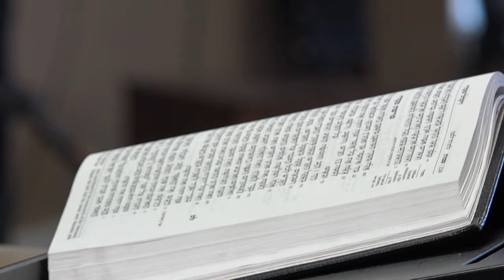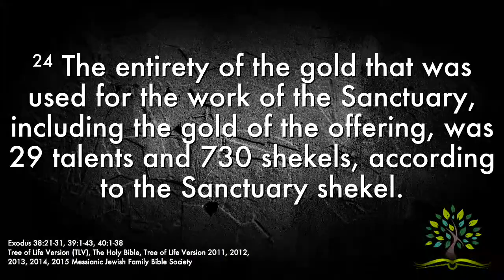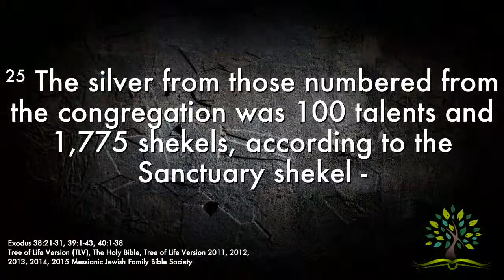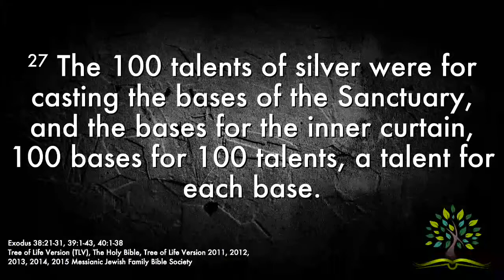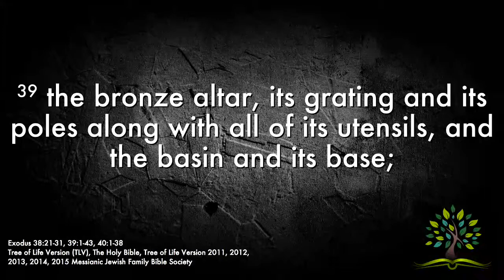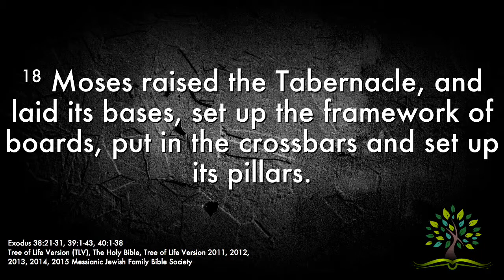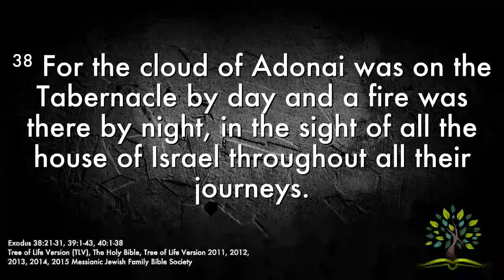OAM Shabbat Fellowship 3-9-19 | Parsha Pekudei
Shabbat shalom everyone and thank you for spending a part of your sabbath with us! We pray that you find rest and wholeness today.

Pekudei | פקודי | Countings
Torah: Exodus 38:21-40:38
Haftarah: 1 Kings 7:51-8:21